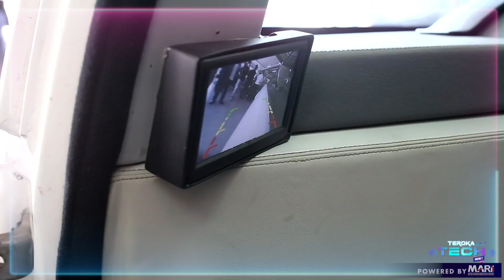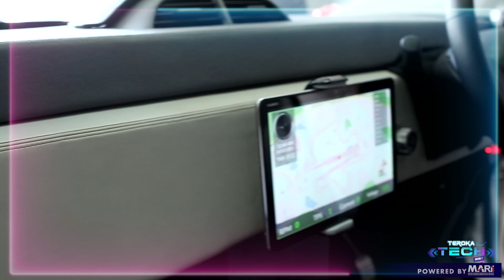Teroka Tech S2 Episod 5 - Bersama Datuk Ir. Khalilur Rahman Ebrahim (EV Innovations)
Dalam Episod 5 Teroka Tech, kita bersua muka dengan Datuk Ir. Khalilur Rahman Ebrahim, Pengerusi Eksekutif EV Innovations. Beliau lah "mastermind" bagi projek MyKar, kereta elektrik Malaysia pertama dibangunkan!

Nak tahu bagaimana idea membangunkan kereta elektrik ini boleh tercetus, jom kita ikuti temubual ini!